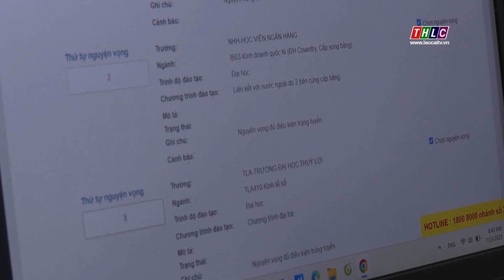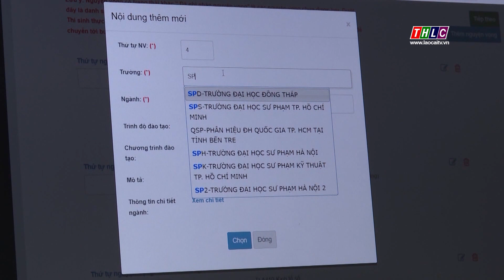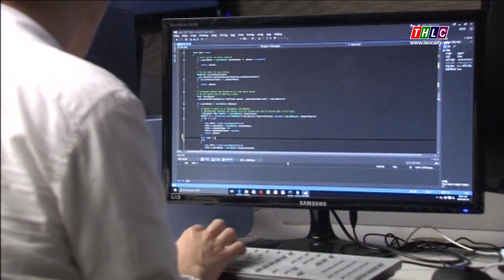Thời sự Lào Cai 15h00 (31/7/2023) | THLC